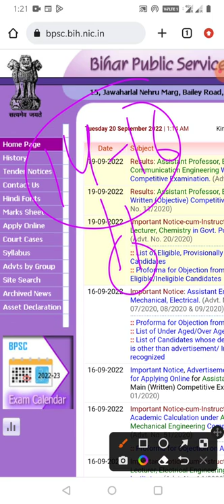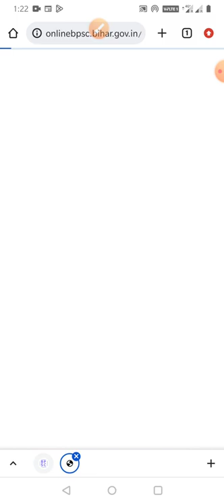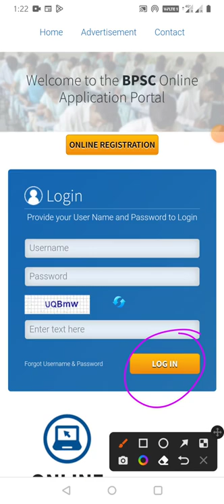67th bpsc pt reexam 30 september 2022 admit card out|67th bpsc pt admit card download|67th bpsc news